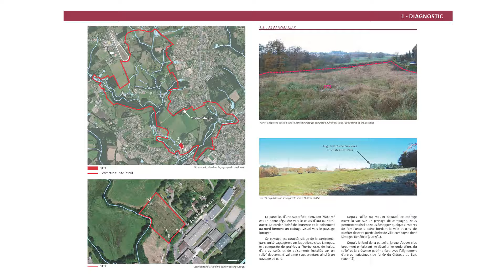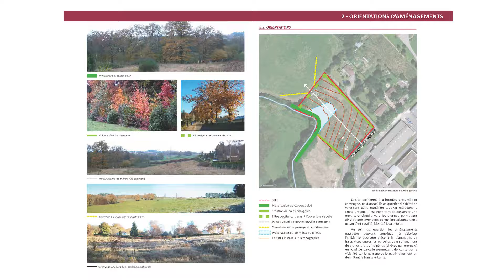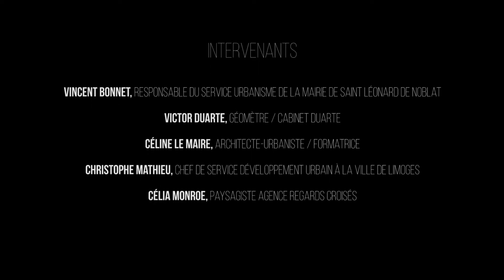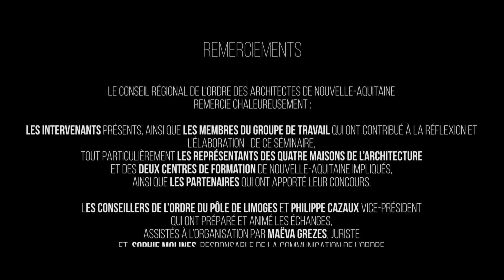02- Séminaire permis d'aménager - étape 2 - Limoges - La loi LCAP : application dans les territoires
Permis d'aménager - prescrire, instruire, réaliser. Telle était l'accroche de la manifestation fédératrice proposée par le Conseil régional de l'Ordre des architectes de Nouvelle-Aquitaine aux acteurs impliqués dans le Permis d'aménager dans toute la région.

Il s'agissait de mener une réflexion en tant que point d'étape, après presque 2 années écoulées depuis la promulgation de la loi LCAP et du décret n° 2017-252 qui a prévu l'obligation de recourir à un architecte pour établir le PAPE (projet architectural, paysager, environnemental) d'un lotissement dont la surface de terrain à aménager est supérieure à 2500 m2.

Elle a donné lieu à 4 rendez-vous en 3 dates : 13 septembre à Pau, 6 décembre à Bordeaux au 308, 25 janvier à Limoges et Poitiers.

À Limoges l'après-midi a été consacré à une vision plus large du Permis d'aménager en repartant de la Loi LCAP.

- La loi LCAP : son application dans les territoires
Modération :
Philippe Cazaux, vice-président de l’Ordre des architectes de Nouvelle-Aquitaine, rattaché au siège.
Intervenants :
Céline Lemaire, architecte-urbaniste, formatrice sur le permis d'aménager pour MAJ Formation.
Victor Duarte, géomètre, cabinet Duarte.
Vincent Bonnet, responsable du service urbanisme de la mairie de Saint Léonard de Noblat.
Christophe Mathieu, chef de service développement urbain à la Ville de Limoges.

Henry Turlier, vice-président de l’Ordre des architectes de Nouvelle-Aquitaine, référent du pôle de Limoges